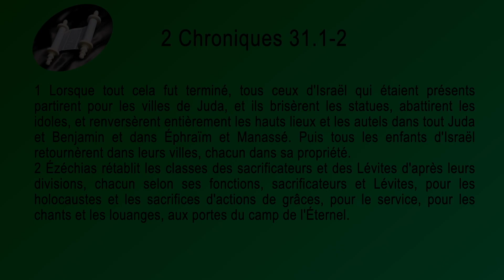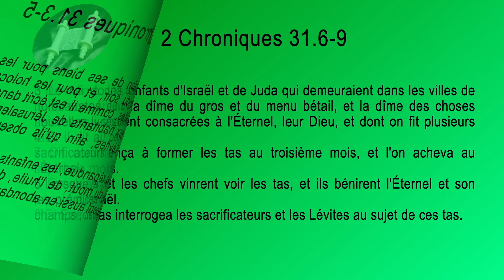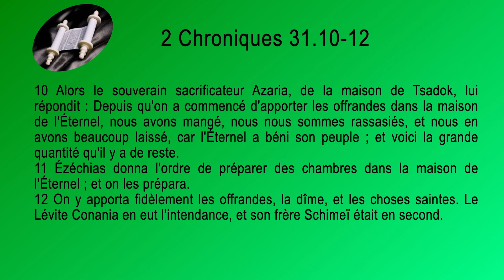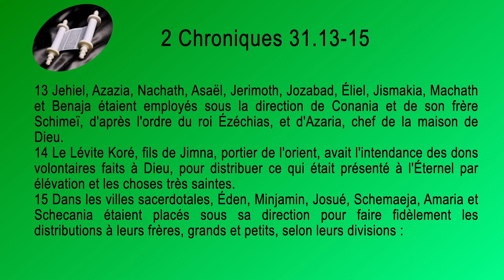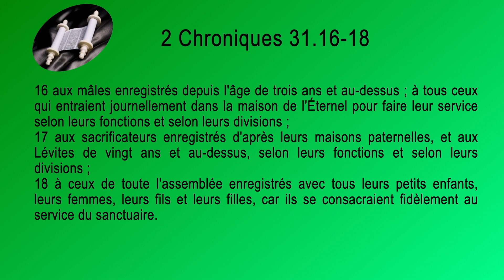14 2 Chroniques Sg1910 ch 31